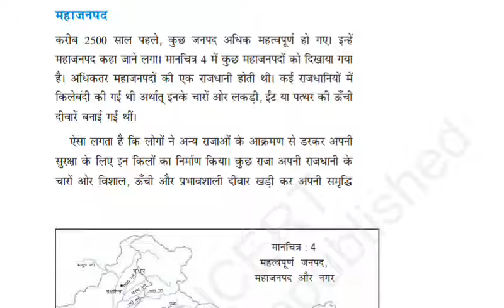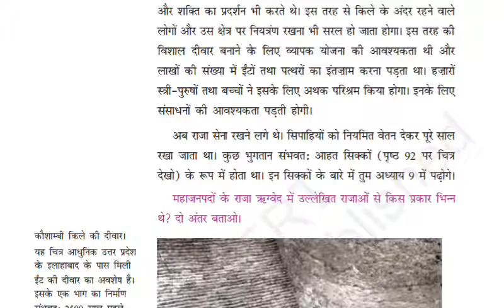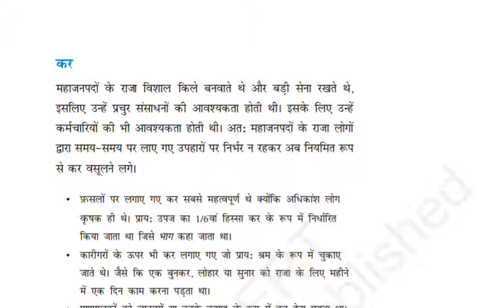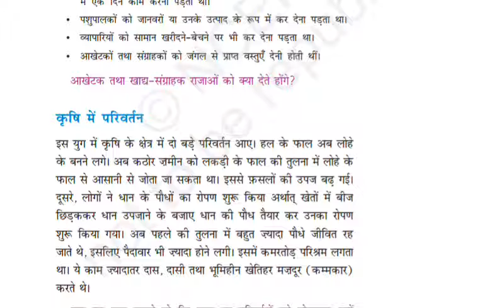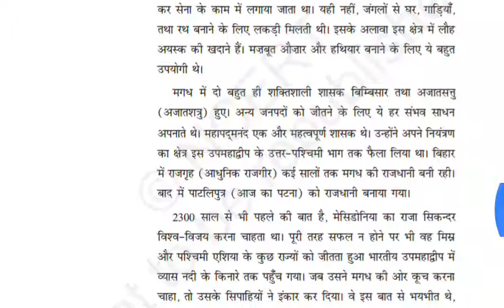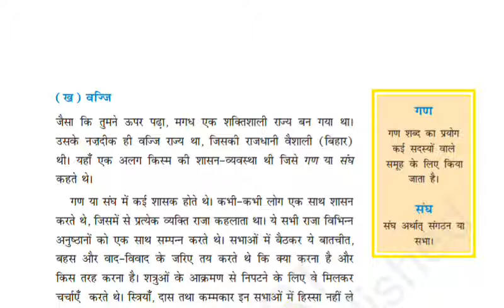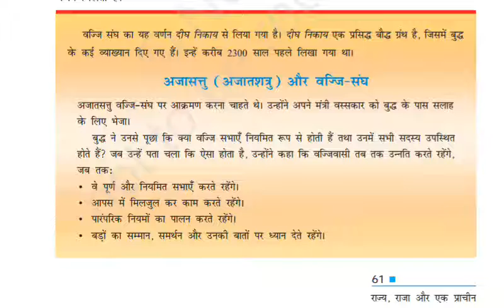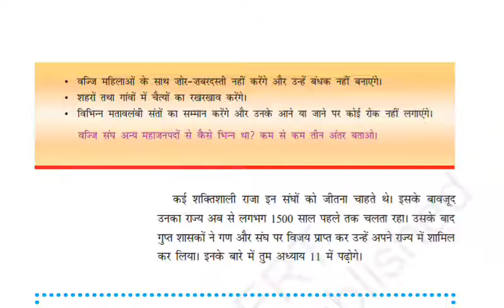Class 6th History Chapter 6 Part -2 Full audio and video book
Watch it to gain some extra Knowledge